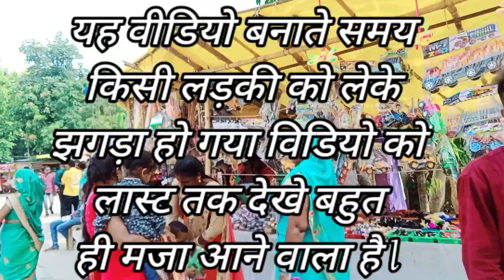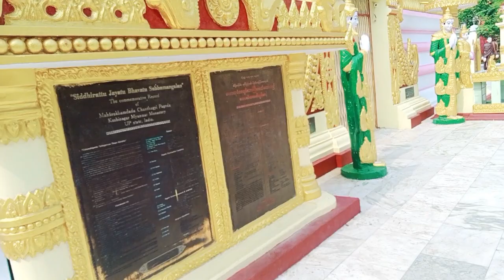My New vlog on kushinagar | कुशीनगर में बुद्ध भगवान यहां पे सोए है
My first vlog on kushinagar
my first vlog kushinagar
my youtube first vlog
my first vlog water
my first vlog video kaise viral kare
kushinagar ka airport vlog
kushinagar ka mahotsav vlog